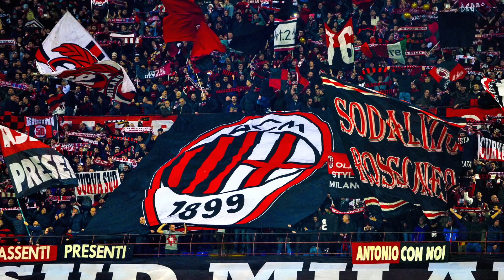JUVE vs BARCA - To będzie debiut Szczęsnego?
Jeżeli filmik się spodobał, to wiecie co zrobić, łapka w górę i subskrypcja! Nie zapomnijcie podzielić się swoimi wrażeniami w komentarzu ;)

1. Konkurs trwa do godziny 17:55 dnia 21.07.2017
2. Jest dwóch zwycięzców konkursu. Jeśli trzy osoby podadzą poprawną odpowiedź, to zwyciężają te który podały tę odpowiedź szybciej.
3. Typy na bezbramkowy remis nie są brane pod uwagę.
4. W przypadku remisu 0:0 zostanie utworzona dogrywka.
6. Wygrywa osoba, która poprawnie wytypuje strzelca pierwszej bramki i będzie najbliżej wytypowania minuty, w której ta bramka padnie w meczu Sandecja-Arka.
7. Edytowane komentarze nie będą brane pod uwagę.
8. Każda osoba może podać tylko jedną odpowiedź.